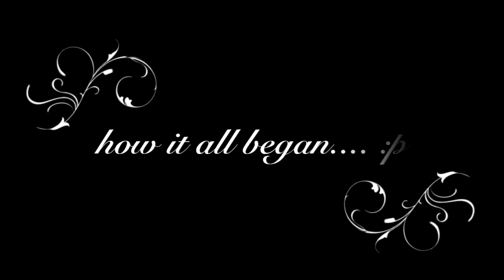Shiga's Toy Poodle - Pinky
My Baby Pinky! She's been with me for a bit over 3 years now.. throughout these years we've had some very memorable moments, that i'd really want to share with you all, hope u'll enjoy! :)